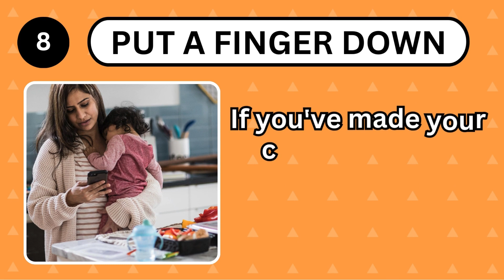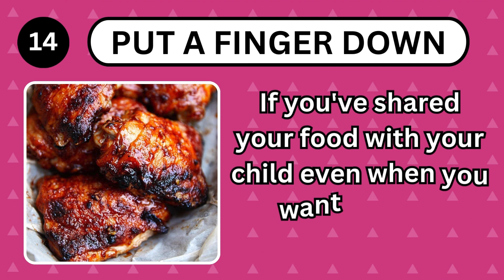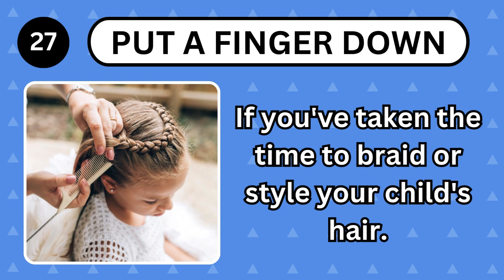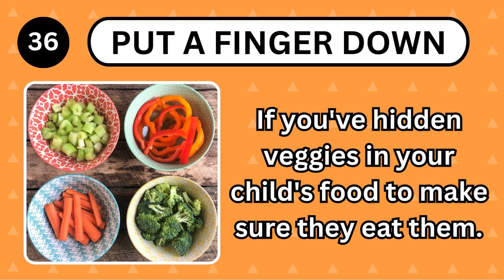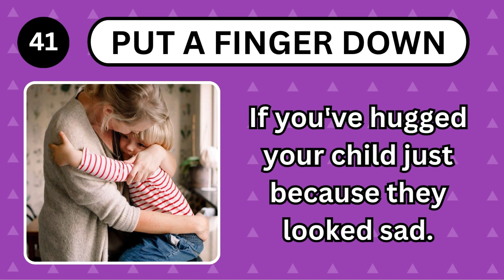Put a Finger Down Mom Edition | Mother's Day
Welcome to the Put a Finger Down Caring Mom Edition where we celebrate the incredible mothers who go above and beyond for their families. Join us as we share heartwarming stories, funny moments, and touching experiences that showcase the love and dedication of moms everywhere.